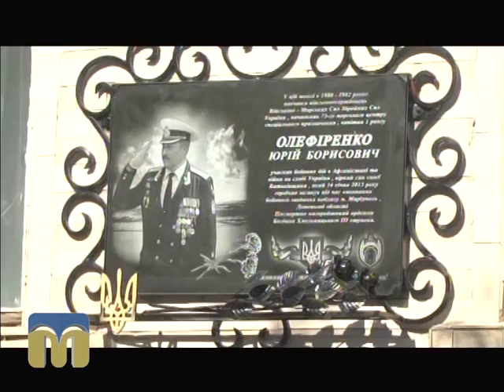ТНМ сюжет 21.09.2015 Меморіальна дошка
Автор: Д. Іванов.